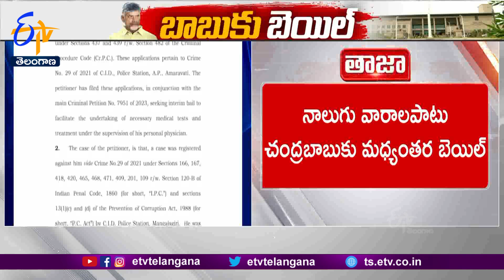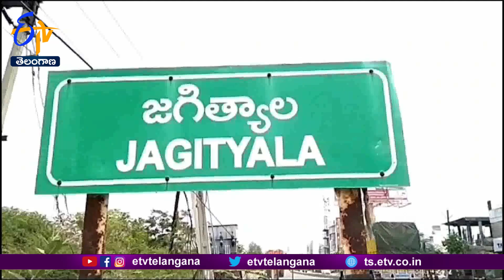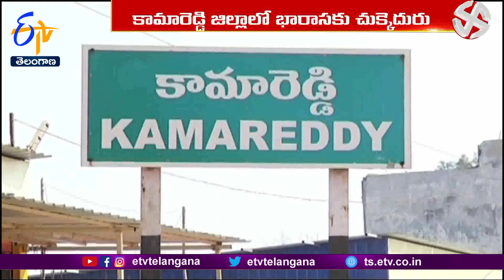Ghantaravam 12 NOON | Full Bulletin | 31st October'2023 | ETV Telangana | ETV Win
31st October'2023 | Ghantaravam 12 Noon | ఘంటారావం  |  ETV Telangana | ఈటీవీ తెలంగాణ | ETV Win | ఈటీవీ విన్‍